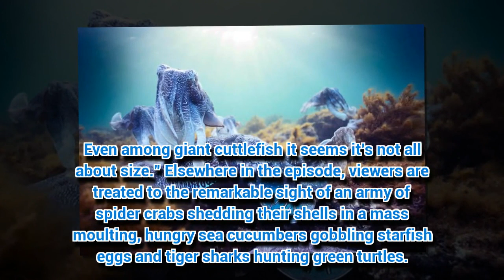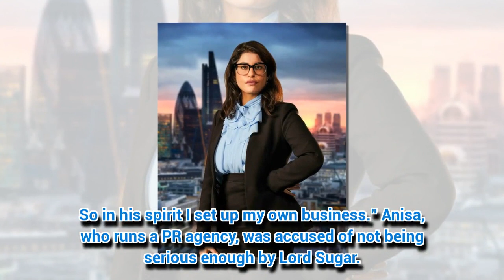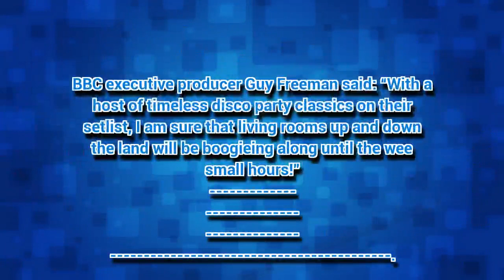Blue Planet II: Giant cuttlefish changes GENDER to bag a mate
SIR David Attenborough has uncovered a male fish that can transform itself into a “laydee” to beat off his rivals and bag a girlfriend.